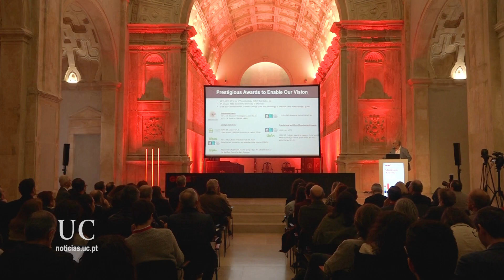Lançamento do "GeneT: Centro de Excelência em Terapia Génica em Portugal"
É o primeiro centro de investigação e inovação na área da terapia génica do país. O "GeneT: Centro de Excelência em Terapia Génica em Portugal", lançado pela Universidade de Coimbra, vai ser financiado, ao longo de seis anos, com 38 milhões de euros, provenientes de financiamentos europeus e nacionais.